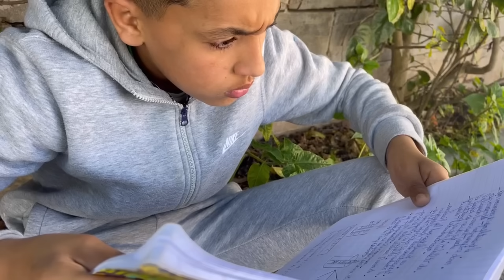فيلم قصير الغش في الامتحان - شوف شنو وقع !!!